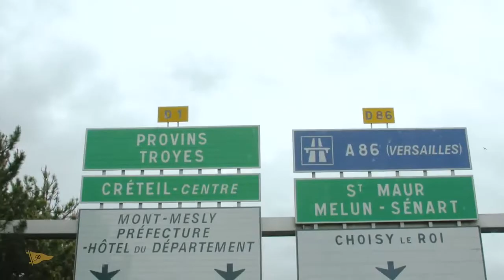Best skateboarding for training 🛹 step by step 🇺🇸🇺🇸🇺🇸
Welcome to the primary skateboarding.

With the support of our YouTube channel, we are working full time. In return, our channel will get more videos with better content as my specialty. Then they can also learn these skills.

Ready to receive ... something about to receive WILD!